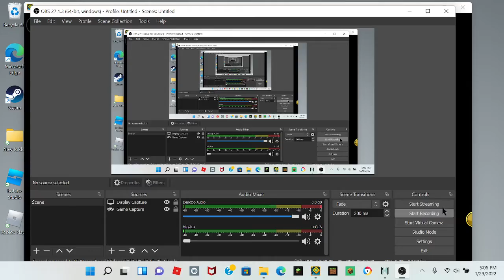cool Combined 1